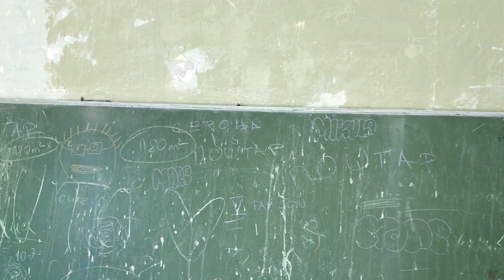Rekonstrukcija fiskulturne sale OŠ “Jovan Popović”